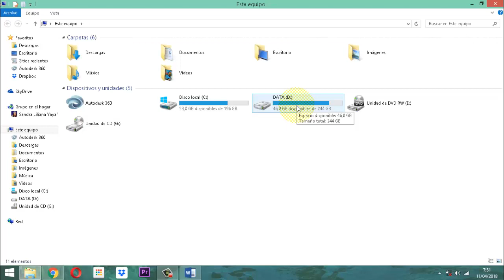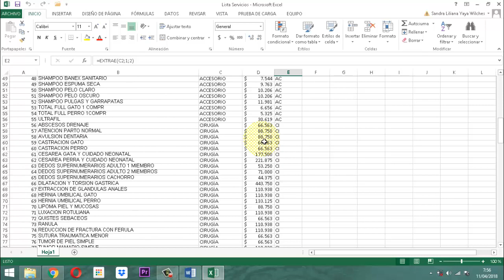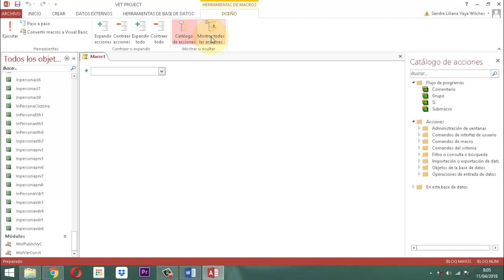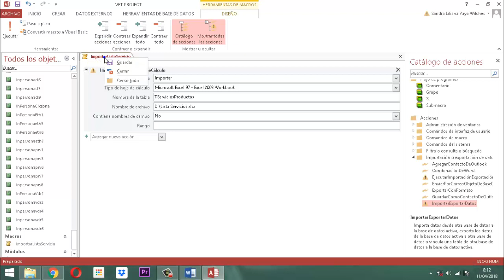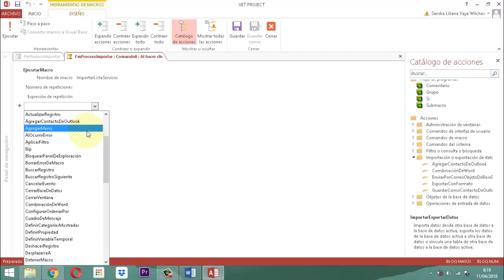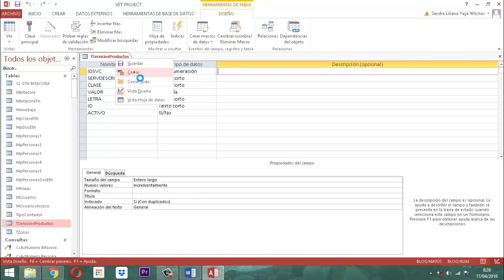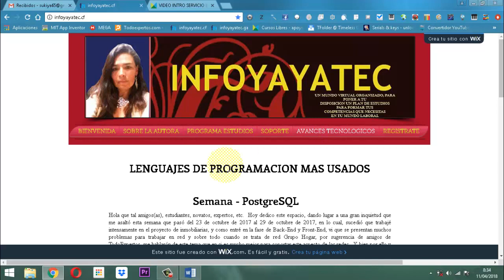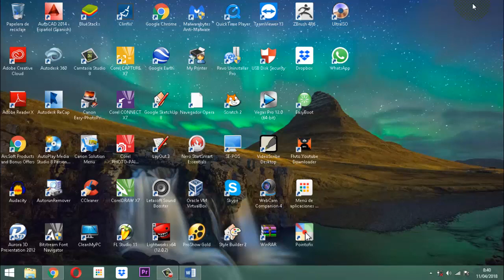Vet Project 101 Módulo Servicios 03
Seguimos en el proceso del módulo servicios entrega 3 adaptación de los elementos que harán parte del ajuste de los botones de comando  de esta base de datos relacional Vet Project Proyecto Veterinario.

Solicitar datos que estén faltando para su proceso a través de la web docencial

O por mi correo directamente